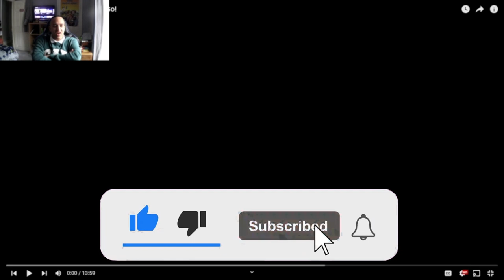The Gang At A Pizzeria Smg4 Scooby Mario Where'd You Go [Reaction]